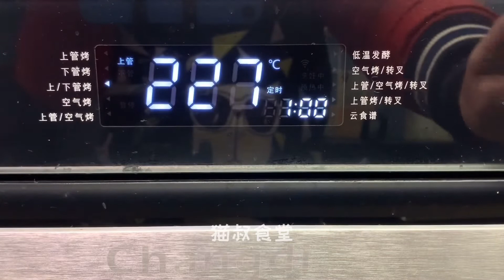4斤五花肉放烤箱里出來變2斤，零失敗的製作方法，燒肉皮比玻璃還脆